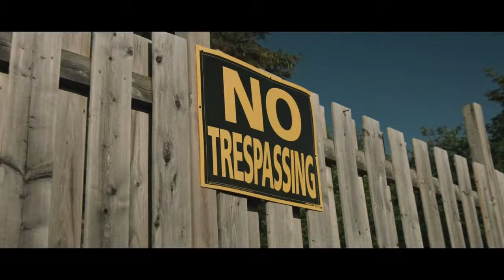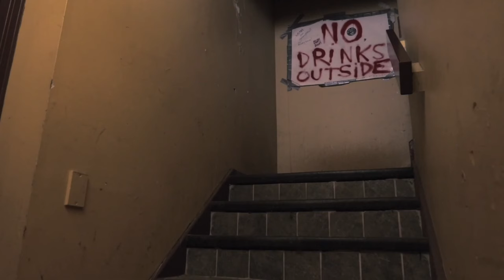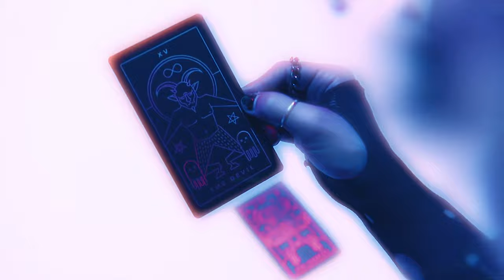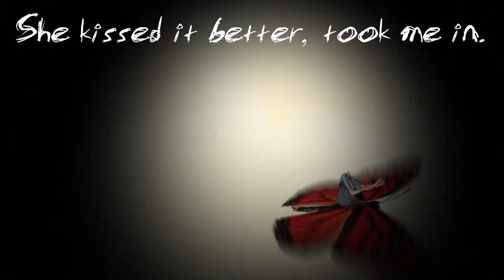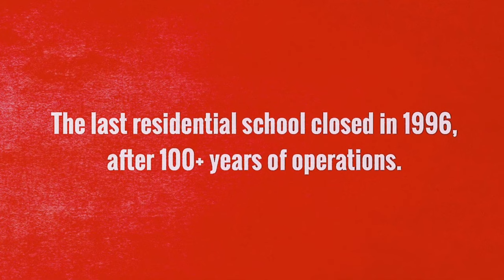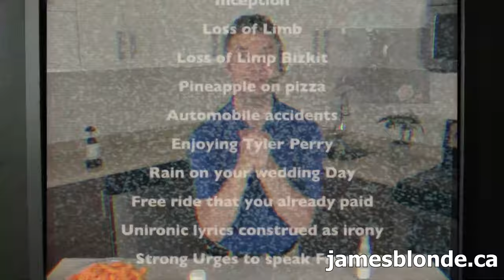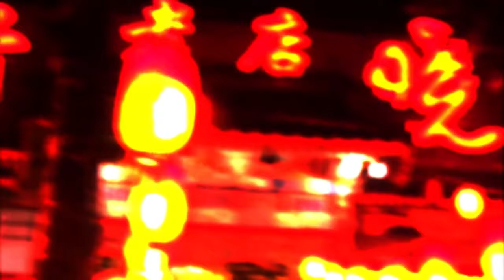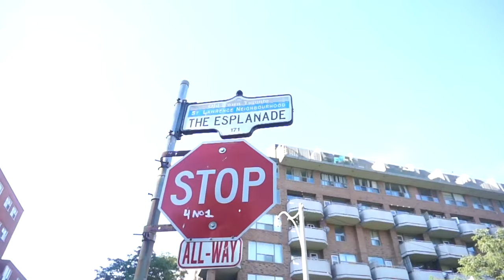ALL-CANADIAN 6 HOUR MUSIC MARATHON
Ed the Sock rings in 2022 with six hours of the best music videos by independent Canadian artists from across the country! With no VJ interruptions! Just wall-to-wall tunes curated by the Canadian icon himself!